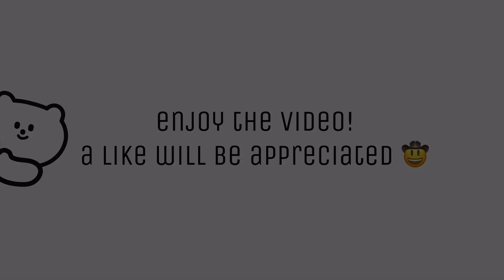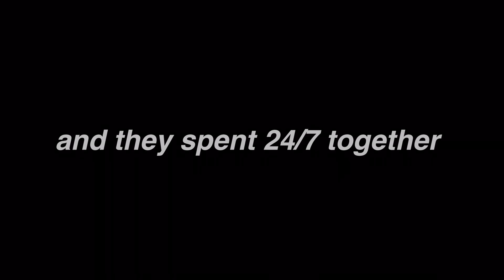“I Want You, And Only You” || GLMM || Gacha Life Mini Movie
[🍊] this video took super long to make... may i get atleast one like?
[🍇] thank you for all the support i love you all so much!

some random things about me:
[📙] i am size 5 in shoe size
[🖍] i am 5’0.. very tall ikr
[✏️] my birthday is august 10
[🖇] i am very loyal and very clingy and very scary and very annoying
[✂️] bro i love fried chicken so much

ROBLOX USER : LIHARI0
ROBLOX GROUP : honeywolf lol

aah love you guys byee😎